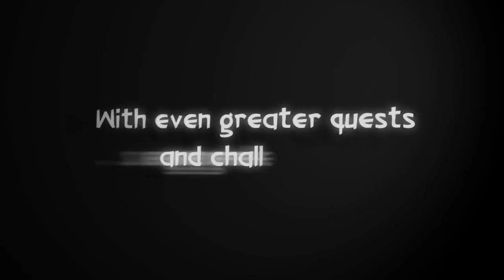Jack Keane 2: The Fire Within - Launch Trailer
Jack Keane 2: The Fire Within is out now for Windows PC.